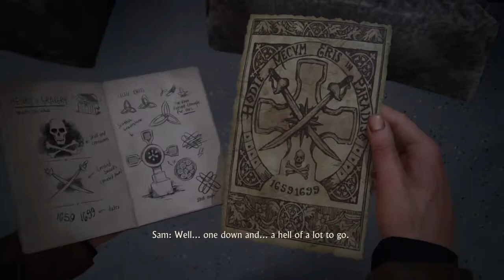Secret Underground passageway!(Uncharted 4 A Thief'S End)